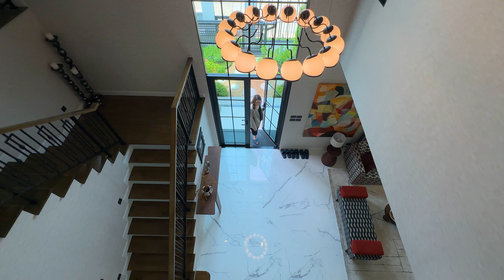รีวิว เศรษฐสิริ ดอนเมือง บ้านเดี่ยวตรงข้ามสนามบินดอนเมือง ใกล้โรงเรียนนานาชาติ เริ่ม 𝟏𝟑.𝟗𝟗 ล้าน*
𝗦𝗘𝗧𝗧𝗛𝗔𝗦𝗜𝗥𝗜 𝗗𝗢𝗡𝗠𝗨𝗘𝗔𝗡𝗚 I เศรษฐสิริ ดอนเมือง 🍀
โครงการบ้านเดี่ยวสไตล์ 𝗚𝗲𝗼𝗿𝗴𝗶𝗮𝗻 ตรงข้ามสนามบินดอนเมือง ใกล้โรงเรียนนานาชาติ พร้อมพื้นที่ส่วนกลางขนาดใหญ่ กว่า 𝟒 ไร่ 💙
เริ่ม 𝟏𝟑.𝟗𝟗 ล้าน*

📲สอบถามข้อมูลเพิ่มเติม 𝟮𝟰 𝐇𝐫𝐬.🕰️
Line official : @propernista
☎️นัดหมายเยี่ยมชมโครงการ พร้อมรับข้อเสนอสุดพิเศษ เอกสิทธิ์เหนือกว่าใคร โทร

บริษัท พร็อพเพอร์นิสต้า จำกัด
🎉การันตีคุณภาพด้วยรางวัลยอดขายอันดับ 𝟏 ปี 𝟮𝟬𝟮𝟯 จากบริษัทแสนสิริ จํากัด (มหาชน)

📍อุ่นใจให้ 𝗣𝗿𝗼𝗽𝗲𝗿𝗻𝗶𝘀𝘁𝗮 ได้ดูแลเรื่องการซื้อขายอสังหาริมทรัพย์ อย่างครบวงจร เจ้าแรกในประเทศไทยที่ดูแลจบครบทุกขั้นตอน โดยที่ปรึกษาด้านการลงทุนอสังหาริมทรัพย์ ที่มีประสบการณ์สูง